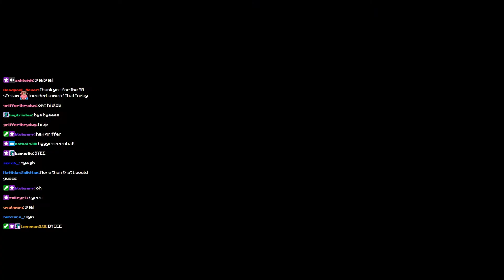Getting ALL ADVANCEMENTS in 1.19 w/ Chazm [#1] | gamerboy80 VODS 11/2/22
Minecraft All Advancements in 1.19.2 w/ Chazm [DAY 1] | gamerboy80 VODS 11/2/22

In this Twitch Live Stream , gamerboy80 and Chazm begin their challenge to speedrun all advancements in the new Minecraft update 1.19 / 1.19.2 ! The Wild Update adds the Warden and The Deep Dark , along with many new advancements! There are a total of 97 advancements that gb80 and Chazm will be trying to complete. Tune in LIVE on Twitch as this is an ongoing series for the next couple of streams !

NOTE: The Advancement counter on the top right is incorrect at the beginning of the stream. It should've started at 97 advancements but gets fixed later in the stream! So, after 1:02:24 the counter is correct!

Stream Title: "1.19 ALL ADVANCEMENTS (not a speedrun because we suck) w/ chazm"

Timestamps / Video Chapters: (not finished yet lol)
0:-00 Stream Intro / Waiting for Chazm
2:55 Explaining the Counter (its wrong rn but gets fixed later)
4:54 Stream Intro (Cont.)
6:11 Chazm is back!!
8:20 ..and he's gone
16:50 The "Speedrun" Begins..
27:37 Chazm is back again!!!
33:28 What's Chaz's Favorite Pokemon?
39:53 Mining Activities
54:20 pensi
1:02:24 fixing the counter!
1:03:11 Mining Activities (cont.)
1:08:33 Chazm Skywars Clips some baby zombies
1:09:45 Mining Activities (cont.)
1:13:59 big two balls..
1:16:00 going uppp
1:17:30 looking for deep dark / lush cave exploring
1:22:06 "have we seen goats yet?"
1:22:54 "the cutest predator? that's what they call me!"
1:23:20 lush cave exploring (cont.)
1:24:57 back on the surface!
1:29:29 NO WAY CHAZ'S HOUSE!! (Woodland Mansion)
1:35:05 RUNNNNN!
1:38:28 Food Hunt Time
2:02:23 Nether Time!!

Advancements:
Stone Age - 17:38
Getting an Upgrade - 18:02
Monster Hunter - 23:38
Acquire Hardware - 23:40
Isn't It Iron Pick - 38:28
Suit Up - 47:42
Diamonds! - 51:24
Glow and Behold! - 54:35
Enchanter - 1:01:05
Tactical Fishing - 1:18:22
The Cutest Predator - 1:22:54
Cover Me with Diamonds - 1:26:34
Sweet Dreams - 1:27:09
Take Aim - 1:33:11
Light as a Rabbit - 1:38:10
Who is Cutting Onions? - 1:49:25
A Seedy Place - 1:54:32
The Healing Power of Friendship! - 2:00:20
Fishing Business - 2:02:04
We Need to Go Deeper - 2:02:49
A Terrible Fortress - 2:07:00
Into Fire - 2:07:10
Return to Sender - 2:09:49
Spooky Scary Skeletons - 2:12:10
Oh Shiny - 2:31:39
Eye Spy - 2:53:41
The End? - 3:01:33
Is It a Plane? - 3:01:57
You Need a Mint - 3:02:21
The Next Generation - 3:08:45
gb80 Stream Archive managed by @Legoman328